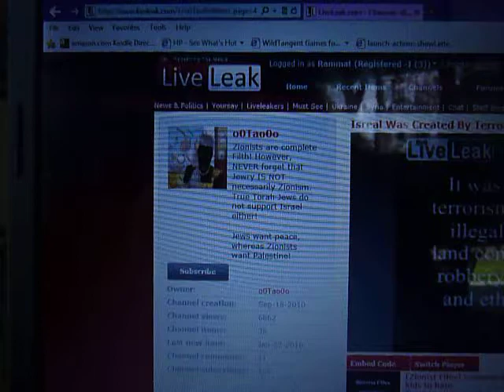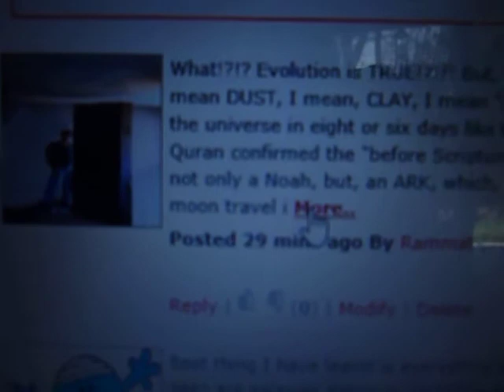Having Fun With a Stealth Muslim On LiveLeak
There is a stealth Muslim on LiveLeak who claims to not be a Muslim as he goes around on LiveLeak supporting terrorist PLO and using personal attack on those who expose what they feel is stupid or evil about the Quran.  The personal attack is his ONLY defense of a religion, Islam, that threatens Muslims with a "painful doom" if they don't kill and be killed in the cause of Allah" (like the Muslims of ISIS are doing).
     "Tao" (the stealth Muslim),  supports this video to show he is NOT a Muslim since the video is pro-evolution.  The video attacks the Bible and Christians.  Due to his trying to show he is NOT a Muslim by supporting a pro-evolution video,  I have fun by saying:

"What!?!? Evolution is TRUE!?!?! But, but, I thought Allah created us from a "mere clot", I mean DUST, I mean, CLAY, I mean "drop of sperm!? I thought Allah said "be" and created the universe in eight or six days like the "clear signs" (Quran) SAYS! I thought the Quran confirmed the "before Scriptures" (Bible) by informing us, AGAIN, that there was not only a Noah, but, an ARK, which, according to Quran 36:40-43, infers the sun and moon travel in boats SIMILAR to the Ark! I thought the Quran talked about the FLOOD!!! You silly Kuffer, oOTaoOo! If I find you, I shall saw your head off to chants of "Aloha snackbar" so I can have sex
 with virgins of BOTH sexes in Paradise like Muhammad promises in the hadith!!! :)